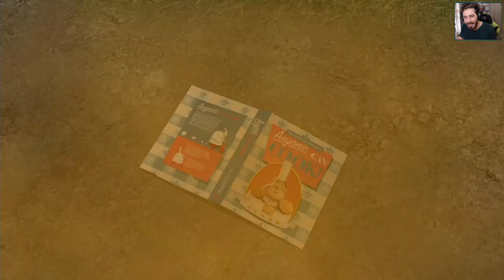Ratatouille -EP 1- Il Tuo Ruolo nel Clan (PS3)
HI HI People of Youtube! Benvenuti su "Ratatouille" per Playstation 3!